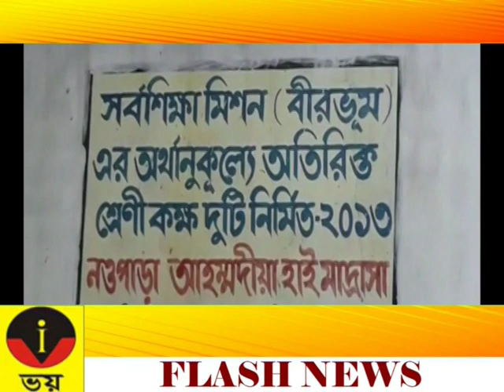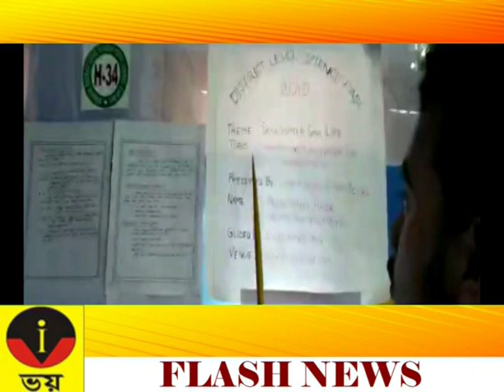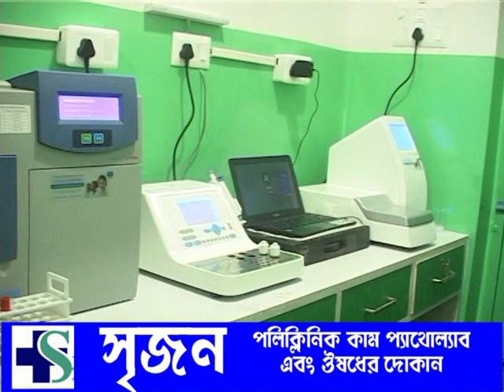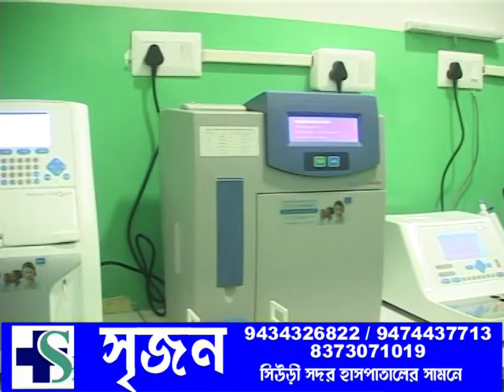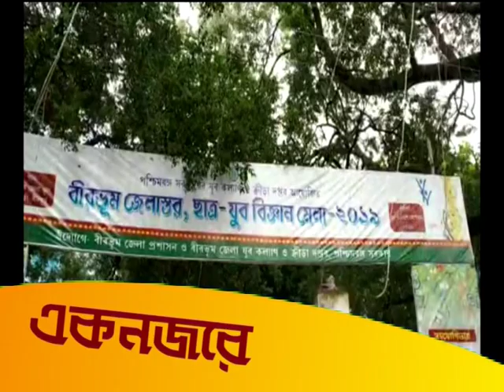ZILLA BATRA 25.09.2019